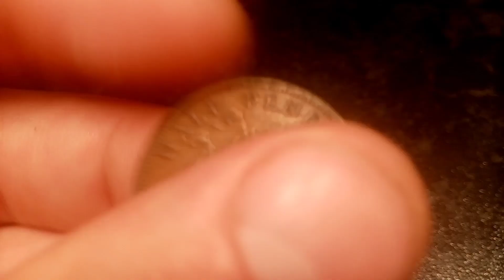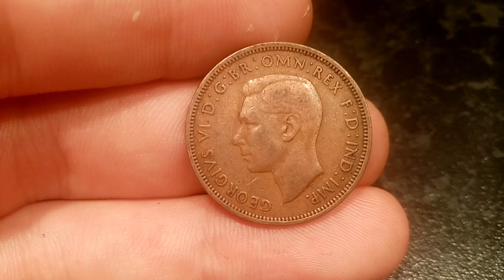King George VI 1944 Half Penny Coin VALUE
1944 HALF PENNY Coin VALUE + REVIEW King George VI 1944 Half Penny WORTH? King GEORGE VI 1944 Half Penny Coin VALUE? 1944 Half Penny Coin mintage and true worth?